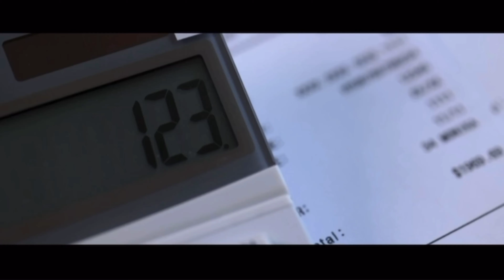Problems x Self Sabotage (Official Music Video)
The official music video for the tracks 'Problems' & 'Self Sabotage' from Vindi's latest album titled 'Lyrics Beats & Life'

Video Shot by david_mackvisuals (Instagram)

Follow me @Vindimusic (Instagram)